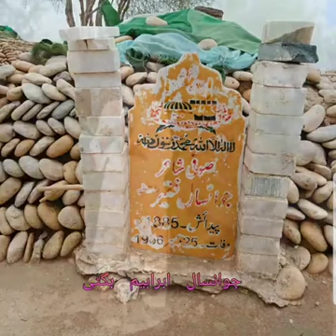khan bulledi poet jaounsal faqeer